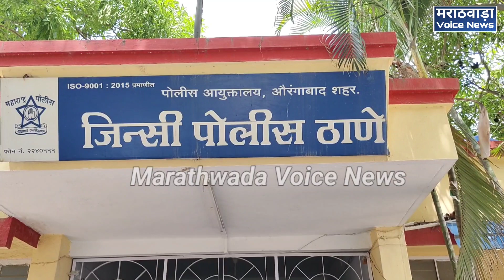Imtiaz Jaleel Eid Ke Din Action Mode Per Pahunche Jinsi Police Station Kya Howa Dekhiye ?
( Marathwada Voice News )